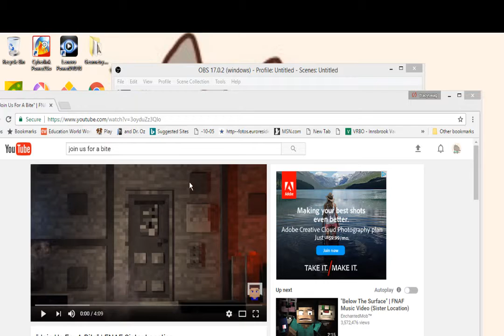Join Us For A Bite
Song Used For Video EnchantedMob

and yea